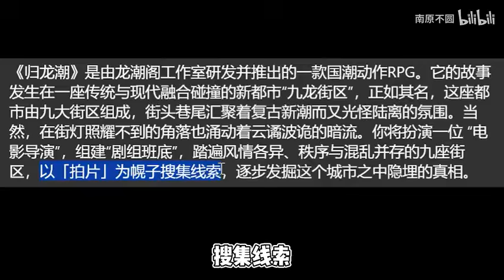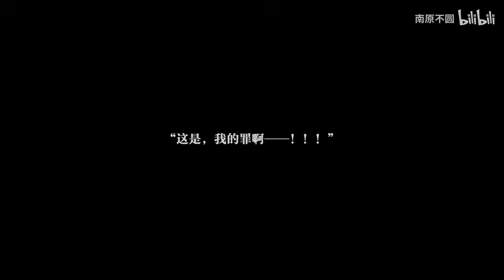现在二游这么玩？让玩家当导演去拍片！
游戏名：归龙潮
清一色放置大世界二游玩腻了，这个横版玩法倒有点意思，总体体验还行，就是战斗方面感觉还有优化空间，感兴趣的可以一试
哈喽大家好